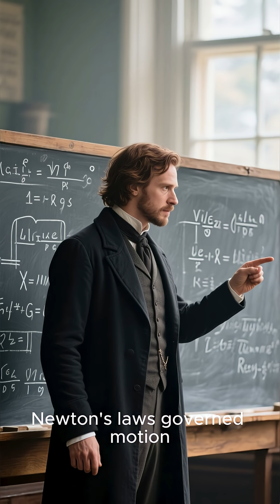HISTORY ABOUT OHMS LAW